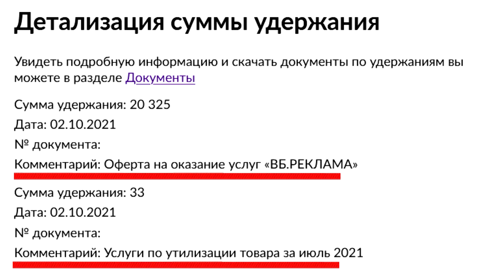Новости Вайлдберриз, Озон, Яндекс маркет / Работа самозанятых / Отчеты Вайлдберриз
Всем привет!
Сегодня обсудим последние и самые важные новости маркетплейсов.
Встречаем самозанятых на Ozon! Какие условия? Новая форма отчета Wildberries: что отображают поля и чем это может помочь поставщику? Увеличиваем индекс качества на Яндекс маркете.
Прописывайтесь на канал, тут много полезного!)

Тайм-коды:
00:00 – Введение.
00:44 – Мое задание для зрителей
01:06 – Ozon и самозанятые: хороший пиар ход или помощь поставщикам?
02:53 – Wildberries: удешевили возврат, НО…..
05:18 – Новые формы отчета Wildberries: объясняю принцип работы
07:28 – Важная акция Ozon, про которую молчат поставщики
09:20 – Яндекс маркет: улучшение функционала для поставщиков

🌟Новости, бонусы, советы по работе с площадкой в моём телеграм канале

Бонус вам и мне:
💰Тинькофф для бизнеса - быстрое открытие счета на выгодных тарифах, удобный интернет и мобильный банкинг + еще месяц в подарок по ссылке